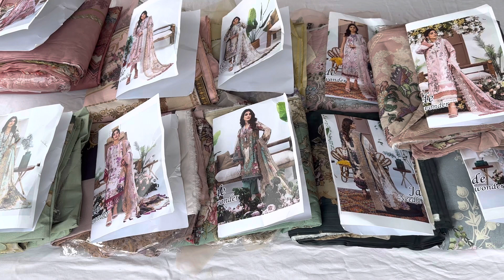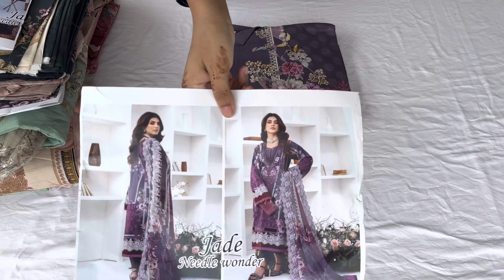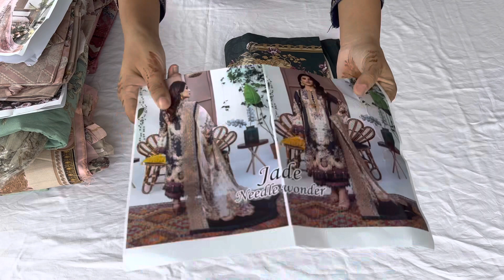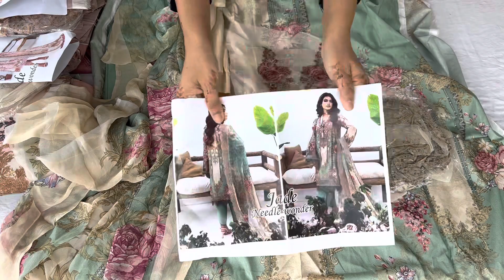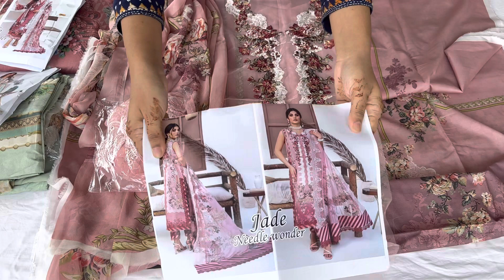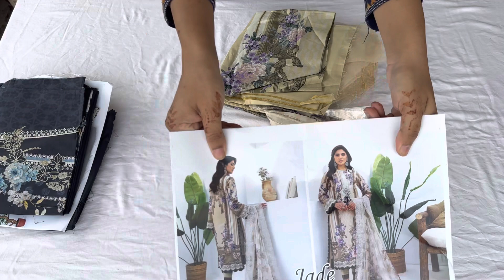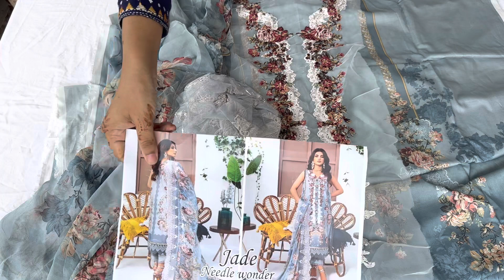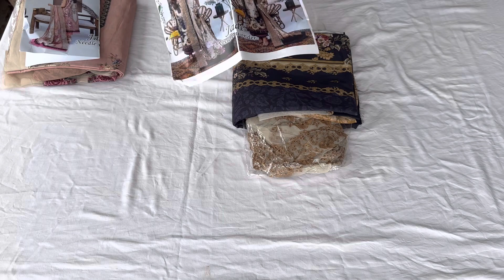ORIGINAL JADE NEEDLE WONDER @2300/-PURE LAWN EMB. DESIGNS SHIPPING FREE•WhatsApp@9027045952•NEW ERA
*JADE NEEDLE WONDER 2023*

- LAWN EMBROIDERED SHIRT WITH PURE CHIFFON EMBROIDERED DUPATTA DYED TROUSERS🌷🌷

PAYMENT MODE : ONLINE VIA GPAY PHONEPAY NETBANKING OR PAYTM